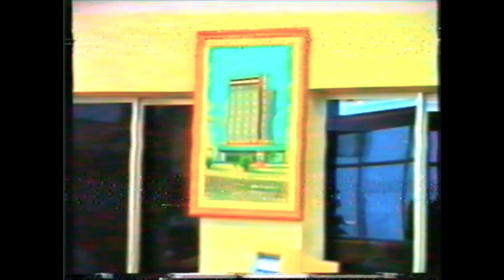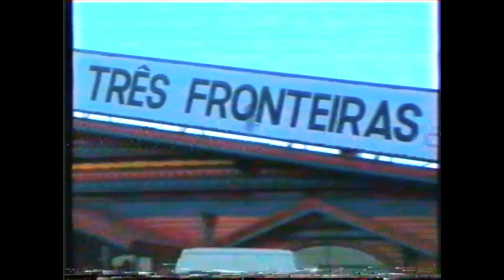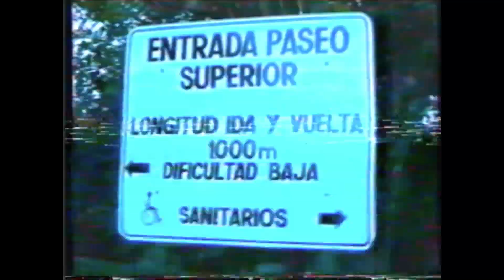Viaje al Sudamericano de Futbol sala en Pedro Juan Caballero julio de 1996 - Selección de Florida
Viaje al Sudamericano de Futbol sala en Pedro Juan Caballero, Paraguay en julio de 1996 - la selección de Florida que fue representando a Uruguay.
Agradezco enormemente a Jesús Gerardo Martínez por permitirme difundir esta joya que realizó junto a un equipo espectacular, tanto en la parte del video como la parte de la comunicación oral.
En las imágenes se puede apreciar solo lo que fue el viaje de ida y de vuelta, no así los partidos, Florida termino en tercer lugar!

Gracias a Roger, Miguel "Indio " Espinelli, Miguel Cerrutti, Canal 3, FTC, FM LIbertador y a todos los demás Involucrados del equipo deportivo creado por Gerardo.
P.D. El video no estaba en buenas condiciones, se pudo rescatar algo, aunque hay partes se ven feas.